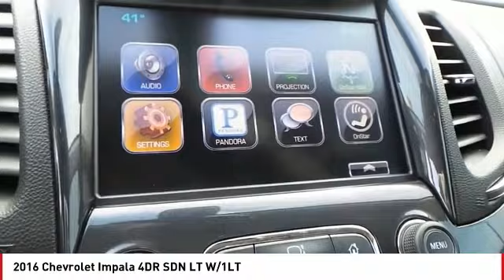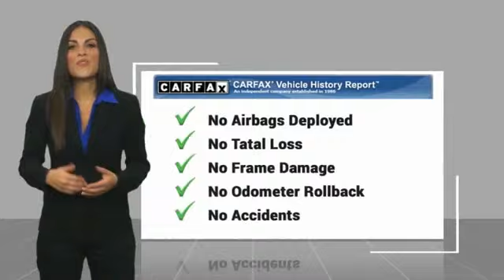2016 Chevrolet Impala San Angelo TX E18857A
2016 Chevrolet Impala 4DR SDN LT W/1LT

NOTITLE